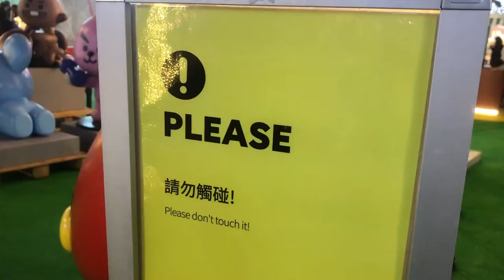LINE FRIENDS FESTIVAL | WISATA MALAM DEKAT MRT TAIPEI CITY HALL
LINE FRIENDS FESTIVAL sangat keren dikunjungi malam hari. Ajak anak, saudara, pacar, teman kalian ke tempat ini. Menarik untuk dibuat foto-foto.